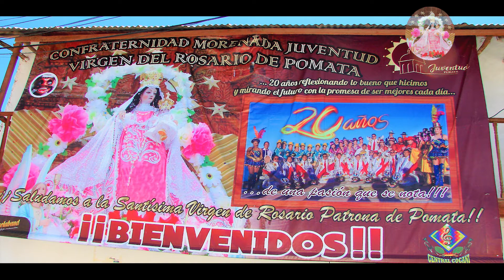Imágenes de Pomata-Puno-Perú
Temas tradicionales Aymaras (interpretado por la comunidad musical "Los Jaukas").
Tres fábulas aymara (Laika Pichitanka, Tiwulasti Kunturisti,  Canariyu)